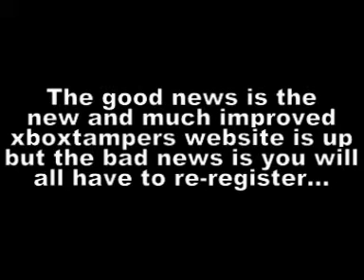Message to all Subscribers and Members